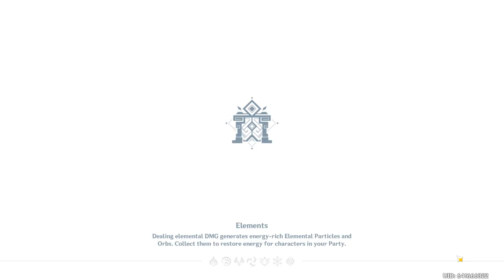Genshin Impact - AR59 to AR60 Week 3/19